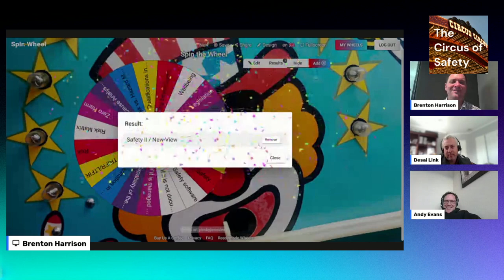Circus of Safety Ep 2: Safety Research Exploring Safety Research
Welcome to our enlightening discussion on safety research, where we dive deep into the latest advancements and insights that shape a safer world for all. Safety is a paramount concern in every aspect of our lives, be it at home, work, or during recreational activities. Join us as we unravel the key findings and expert perspectives that contribute to a better understanding of safety practices.

In this engaging conversation, we bring together leading experts, researchers, and industry professionals who have dedicated their efforts to studying and improving safety measures. We'll delve into groundbreaking research that sheds light on accident prevention, risk assessment, and the psychology of safety behavior.

Discover the crucial role technology plays in enhancing safety across various sectors. From innovative safety tools and predictive analytics to the integration of artificial intelligence, we explore the cutting-edge technologies shaping a safer future.

Our discussion also delves into the importance of safety culture within organizations and communities. Learn how strong leadership, employee engagement, and continuous learning contribute to fostering a culture of security that protects and empowers individuals.

As we unravel the intricate circus of safety, we recognize the significance of situational awareness, personal safety skills, and cybersecurity in our modern world. Gain practical tips on enhancing personal safety and creating a secure environment, whether at home or online.

By the end of this discussion, you'll gain valuable insights that can empower you to take an active role in safeguarding yourself and those around you. Together, let's work towards creating a world where safety is a top priority, and the circus of safety becomes a symbol of inspiration and success.

Don't miss this opportunity to be part of the conversation that shapes a safer tomorrow.

Join us now, and let's embark on this transformative journey towards building a safer future together.